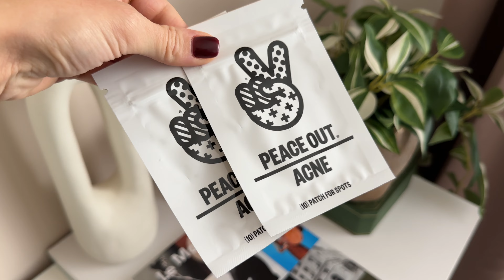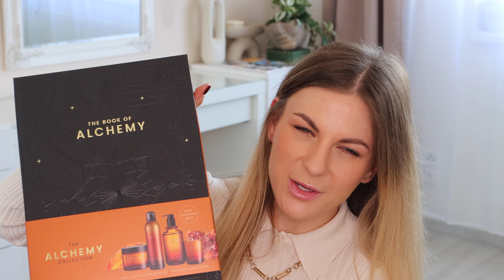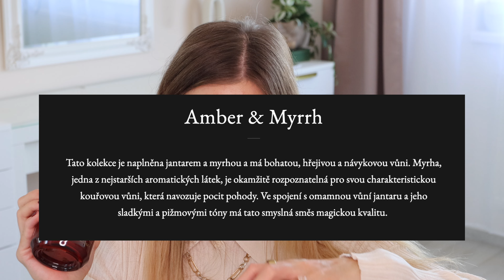Na vlastní nebezpečí, novinky, které budete chtít vidět 😁 Rituals, Rabanne, La Mer, Perricone... 💖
U K A Z U J I :
*Dr. Dennis Gross Derminfusion Lip Treatment
*Dr. Dennis Gross peelingové ubrousky
Rituals Ritual of Alchemy Stone Diffuser (ani mi neříkejte, že už je vyprodaný? 😅)

N A   S O B Ě   M Á M :
Makeup ve videu:

Triko i řetízek H&M

Produkty označené hvězdičkou mi byly zaslány v rámci PR